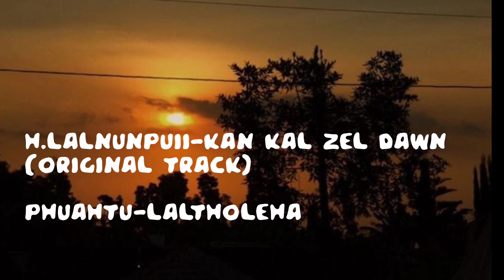Nunpuii-Kan kal zel dawn(Original Track)